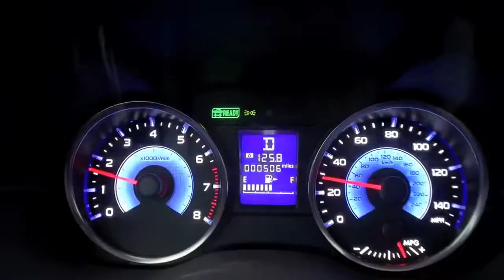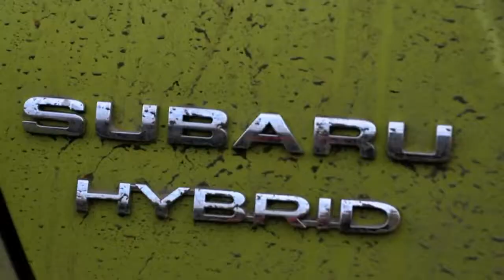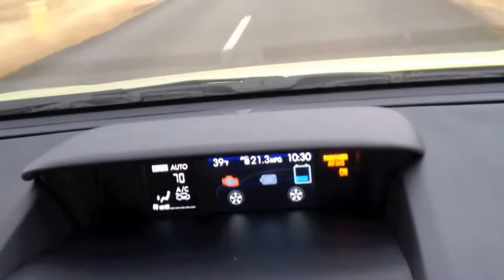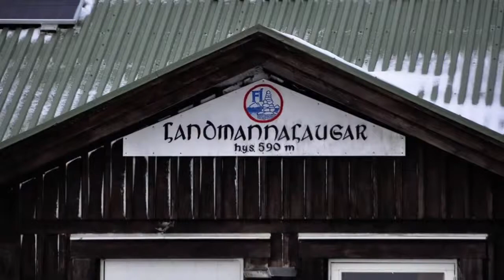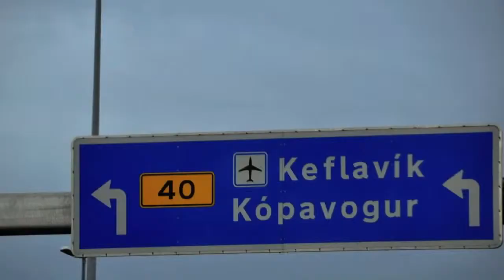2014 Subaru XV Crosstrek Hybrid Iceland Expedition Español